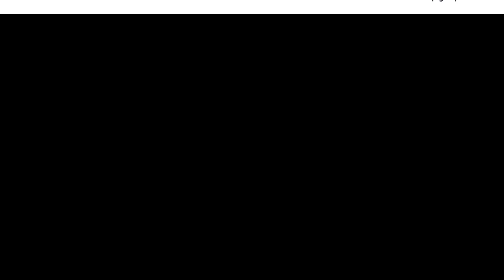【すぐトレ】背すじピンと なりたい体に…部位別徹底トレ⑥背中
スマホやパソコンとにらめっこの生活は、猫背になりがちです。トレーナーのＡｉさんに学ぶ「部位別徹底トレ」の最終回は背中を鍛えます。肩凝り解消や仕事の能率アップにもつながる背中トレ。きょうから始めましょう。※体力や体の柔軟性には個人差があるので、無理のない範囲で行ってください。体調が悪い時は控えてください＝東京本社デジタル編集部　斎藤健二撮影
【すぐトレ】肩・背骨回り　ほぐして軽やか…超ラジオ体操②
【すぐトレ】肩甲骨動かしスッキリ…関節ほぐしストレッチ
サウナこそ人生…本場フィンランド流サウナの楽しみ方㊤
竜王戦第４局の舞台「福知山城」　昼とライトアップされた光景を空撮…明智光秀が築城
”臨終コンプレックス”を越えて　後悔のない旅立ちとは？…日本看取り士会会長に聞く
「小恐竜」ニホンカナヘビ、行き場失ったか…東京２３区で絶滅危機